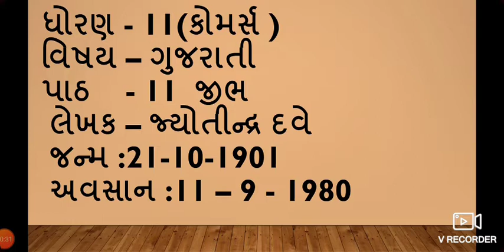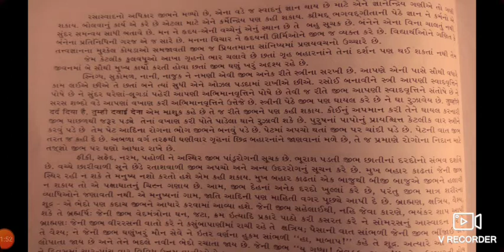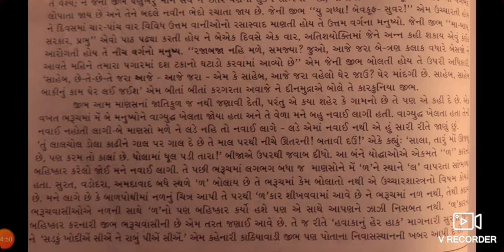Std. 11 sub. Gujarati. Ch. 10 જીભ (part -1)